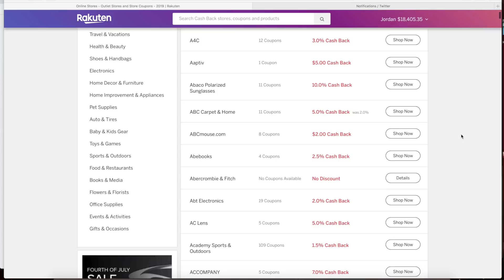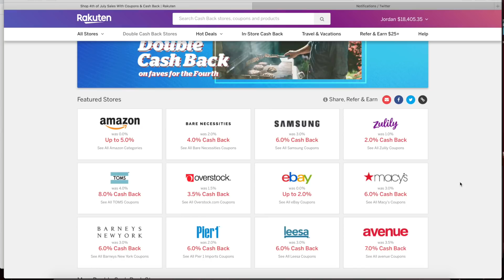Highest Paying Side Hustles of 2019 | $100-300 per day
Todays video I showcase some amazing side hustles or ways to make money from home/easy ways to make money this summer 2019, high paying work from home jobs for 2019!

-Want to grow your social following & maximize sales?
-Manifest wealth, love & the dream life you deserve?

[This link supports me so THANK YOU if you use it!]

Jordan Cheyenne
40960 California Oaks Road

About:
-I’m Jordan Cheyenne, a single mom, entrepreneur, law of attraction expert and manifesting enthusiast. I post vlogs, fitness and weight loss videos, law of attraction chats, get ready with me, boss babe content and much more. Huge thanks to Rakuten for partnering on todays video!